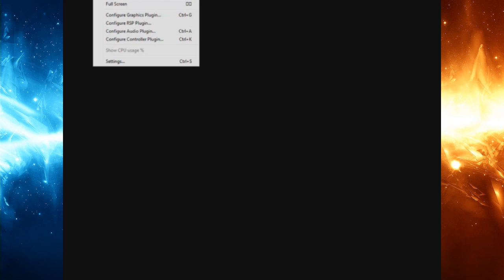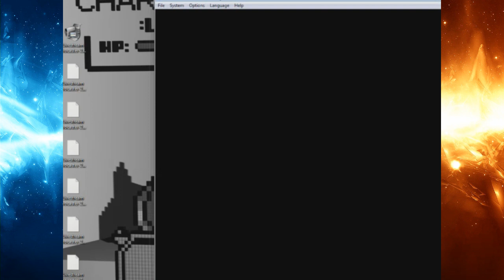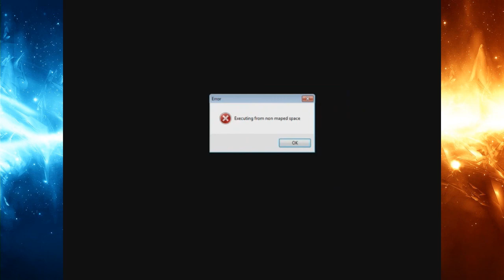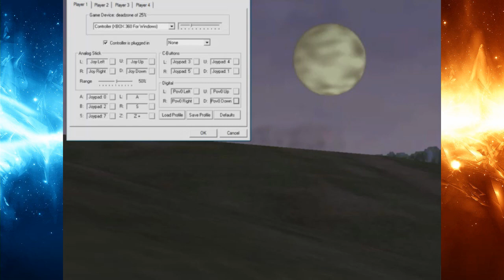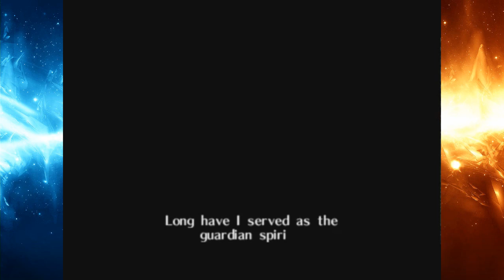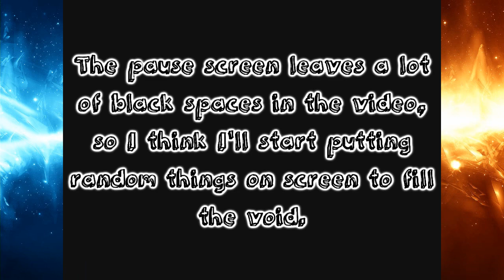AUTR - Zelda: Ocarina of Time - Part 2 "Technical Difficulties"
We sort out some issues with the rom and the livestream.

Allow us to Replay - Zelda: Ocarina of Time
Part 2

These clips were taken from a stream we did a while back. I post when I'm streaming on Twitter and Discord, so give those a follow if you're interested in watching live.